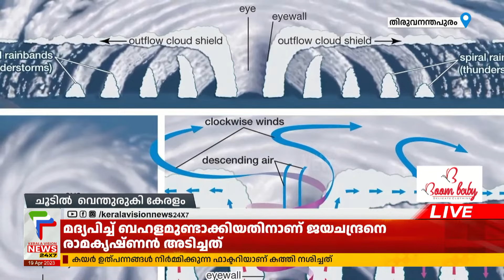ചൂടില്‍ കേരളം വെന്തുരുകുന്നു; ജില്ലകളില്‍ താപനില 40 ഡിഗ്രി സെല്‍ഷ്യസിനു മുകളില്‍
അസാധാരണമായ ചൂടില്‍ കേരളം വെന്തുരുകുകയാണ്. മിക്ക ജില്ലകളിലും 40 ഡിഗ്രി സെല്‍ഷ്യസിനു മുകളില്‍ താപനില ഉയരുന്ന സാഹചര്യം സൃഷ്ട്ടിക്കുന്നത് എതിര്‍ച്ചുഴലി അഥവാ ആന്റിസൈക്ലോണ്‍ എന്ന പ്രതിഭാസമാണെന്ന് ഒരു വിഭാഗം ശാസ്ത്രജ്ഞര്‍ അഭിപ്രായപ്പെടുന്നു.

About COA